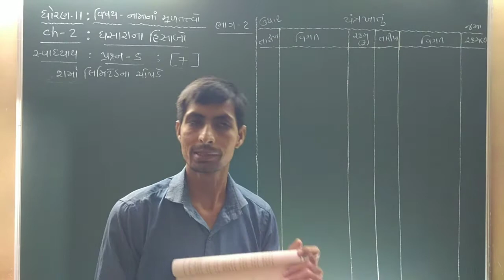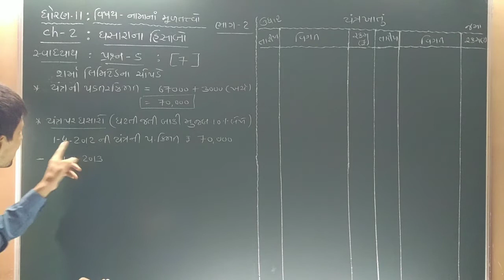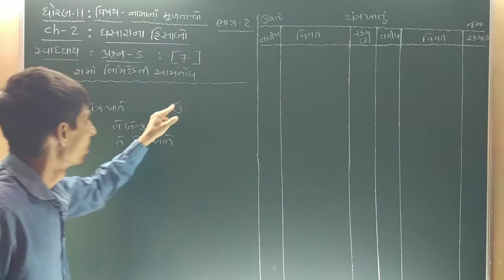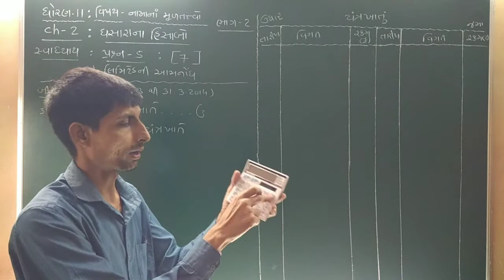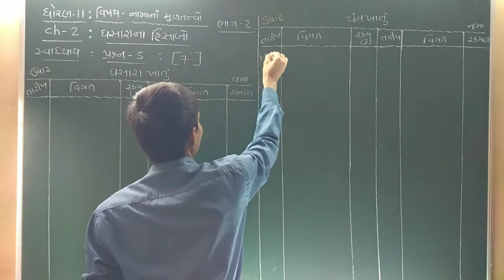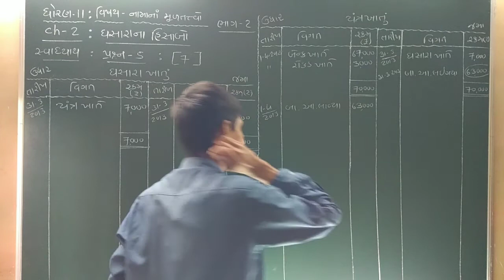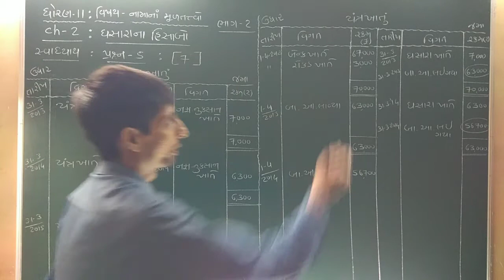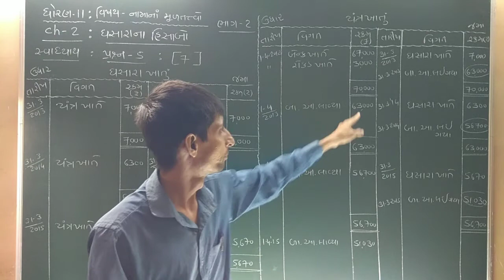STD ‌- 11 , Account (ભાગ-2) , CH - 2 , સ્વાધ્યાયનો પ્રશ્ન-5નો દાખલા નંબર - 7